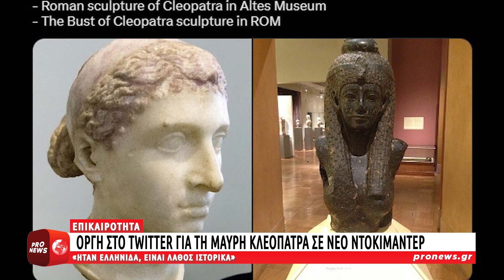Οργή στο Twitter για τη μαύρη Κλεοπάτρα - «Ήταν Ελληνίδα, είναι λάθος ιστορικά»